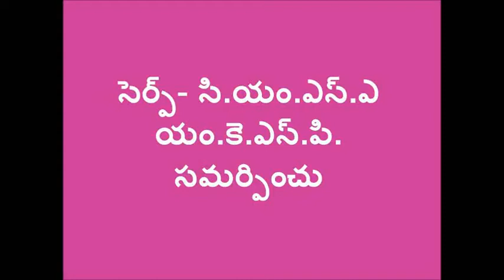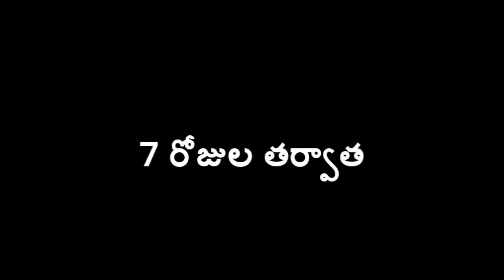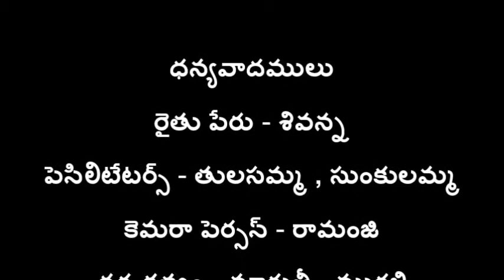Ghanajeevamrutam _ SERP-CMSA _ Digital Green _ Kurnool _ A.P.